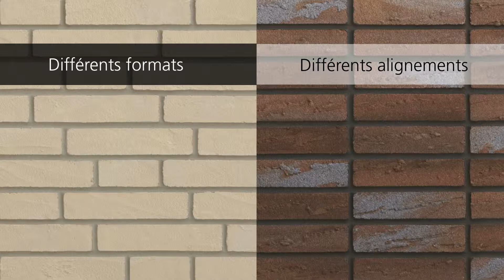L'aspect brique à budget modéré sur Isolation de façade par l'extérieur.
L’aspect brique ou plaquettes de terre cuite est largement prescrit dans l’architecture contemporaine, notamment en mixité esthétique en façade avec de l’enduit.

Sto-Briquette de parement est un matériau souple à coller sur isolation de façade par l’extérieur Sto. Il imite l’aspect brique et permet, avec une grande facilité de pose et de possibilités d’appareillage, de réaliser des façades très esthétiques, isolées par l’extérieur, dans un budget raisonnable.

La finition briquette de parement entre dans la composition de plusieurs systèmes d’ITE sous avis techniques. On la trouve sur isolant polystyrène et mousse résolique.

Elle se destine à la construction de logements ou ERP en neuf comme en rénovation, sur façades complètes, en parties basses, ou plus ponctuellement en encadrements de fenêtre, notamment en maison individuelle. Sur pavillon à isoler par l’extérieur, elle contribue à valoriser le patrimoine en apportant une esthétique nouvelle.

En rénovation, elle s’est déjà prêtée à la réhabilitation en ITE d’habitat faubourien, validée par les ABF (architectes des bâtiments de France).

A propos de Sto : Sto est le leader de l’isolation de façade par l’extérieur sous enduit, expert également du ravalement de façade (ITE) ; Prendre contact en vue d'une préconisation façade